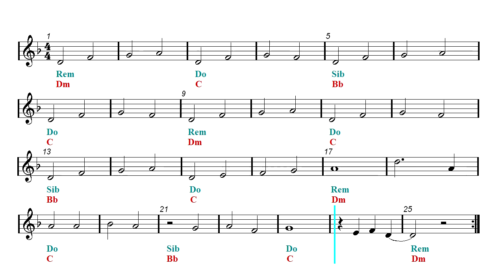Mandolin & Guitar Duet - Ezio's Family - Assassin's Creed II (Sheet music - Guitar chords)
First part: Mandolin and guitar duet - Second part: Play Along.